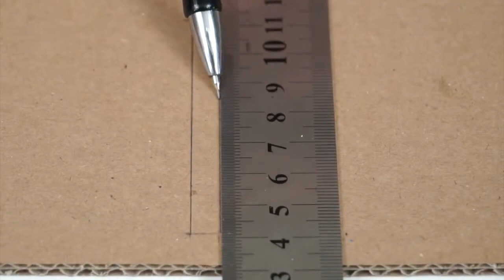simple but very useful invention